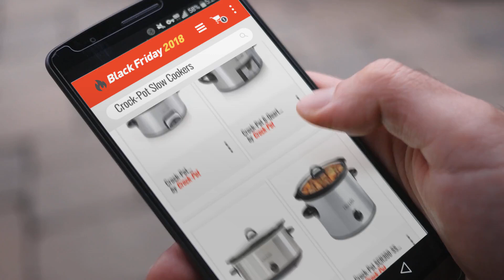Top Crock-Pot Slow Cookers To Buy On Black Friday / Cyber Monday 2018 | Black Friday Trends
New! 2019 Black Friday / Cyber Monday Slow Cookers Deals and Updates.

Add to Cart to Get Black-Friday/Cyber-Monday Price Alerts:
Black Friday / Cyber Monday Crock-Pot Cook & Carry 6-Quart Oval Portable Manual Slow Cooker | Stainless Steel by CROCK-POT

Black Friday / Cyber Monday Crock-Pot SCCPVL610-S-A 6-Quart Cook & Carry Programmable Slow Cooker with Digital Timer, by CROCK-POT

Black Friday / Cyber Monday Crock-Pot SCV700SS Stainless Steel 7-Quart Oval Manual Slow Cooker, 7 Quart by Crock-Pot

Black Friday / Cyber Monday Crock-Pot SCR300-SS 3-Quart Manual Slow Cooker, Silver by CROCK-POT

Black Friday / Cyber Monday Crock-Pot SCV800-B, 8-Quart Oval Manual Slow Cooker, Black by CROCK-POT

Black Friday / Cyber Monday Crock-Pot SCCPVP600-S Smart-Pot 6-Quart Slow Cooker, Brushed Stainless Steel by Crock-Pot

Black Friday / Cyber Monday Crock-Pot SCCPLC200-PK 20-Ounce Lunch Crock Food Warmer, Pink by Crock-Pot